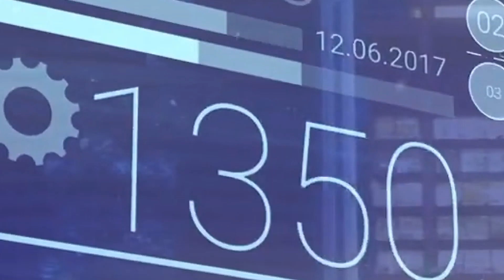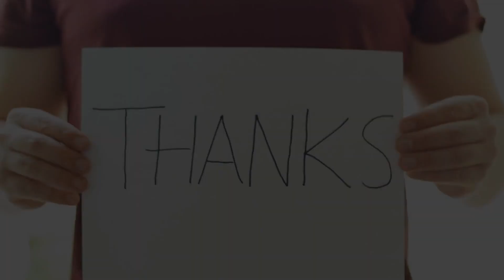Something Changed On An Asteroid That Claimed To Hit Earth By 2052!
There are a lot of risks going on in space. At any time, you can hear one of the space agencies announcing that there is an asteroid headed straight for Earth. Some of them are just small ones, and they will announce that they will not get to the ground.

However, there are others, such as the one in the picture today, that are said to be large enough to destroy cities in a matter of seconds. There was one such asteroid headed for Earth, and it was said that it would have made an impact in 2052. But something has changed, and this will no longer happen. So, what really happened?